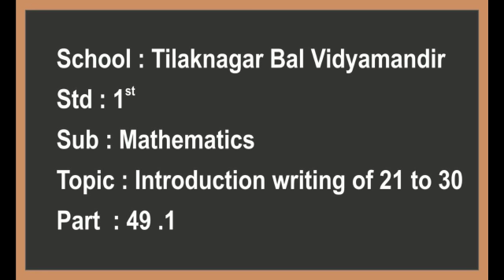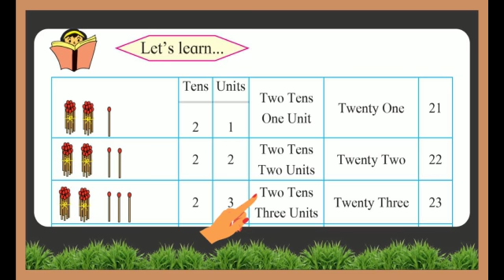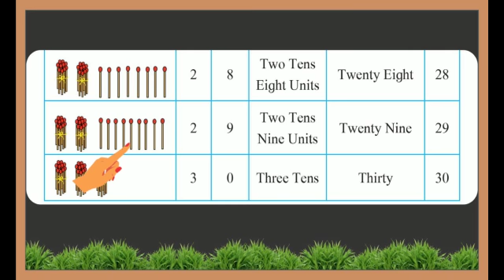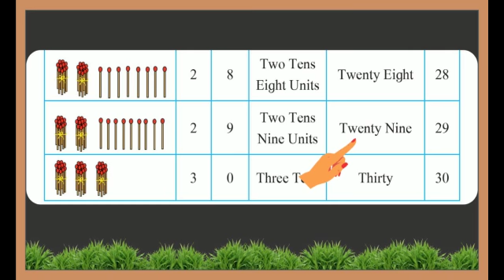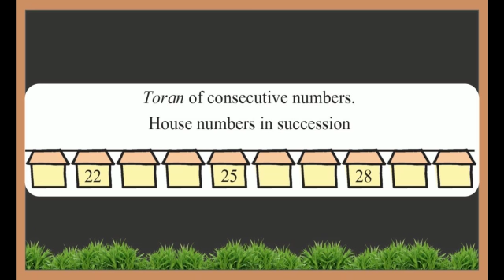इयत्ता पहिली Mathematics Introduction writing of 21 to 30